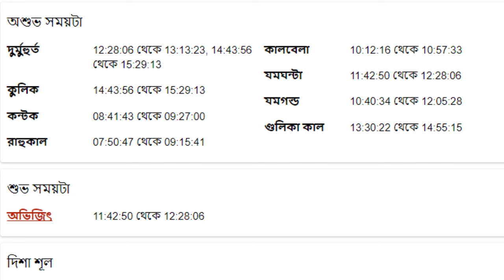তুলা রাশি - ২১শে অক্টোবর ২০২৪ - রাশিফল - Tula Rashi 21st October 2024 Ajker Rashifal - Libra